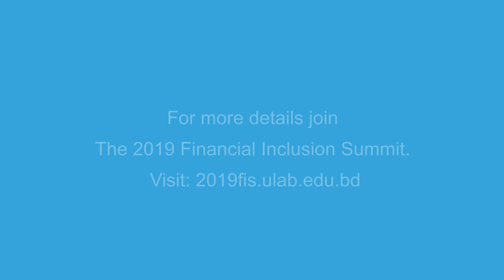Professor Imran Rahman on Financial Inclusion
Professor Imran Rahman, the Special Advisor to the Board of Trustees at ULAB, explains the importance of Financial Inclusion and ULAB's role in it.